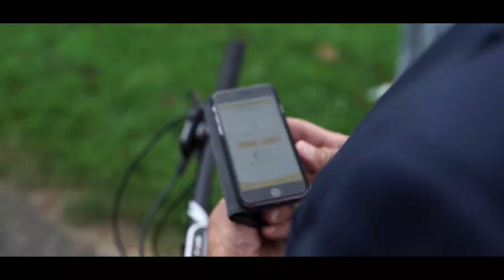Provincie Flevoland - Fiets Telweek 2017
Flevoland doet in 2017 mee aan de Nationale Fiets Telweek. Van 18 tot en met 24 september 2017 kunt u ook meedoen. Kijk voor meer informatie op